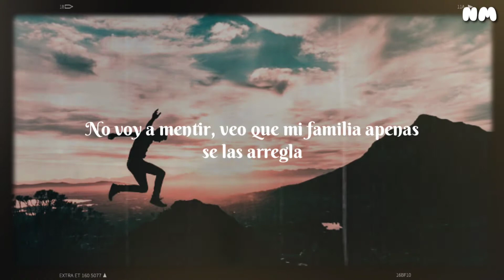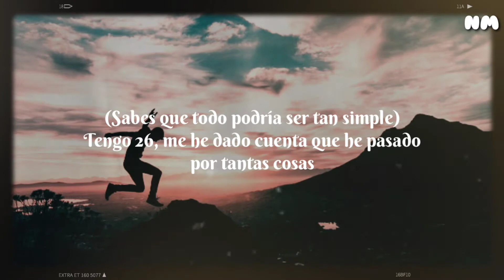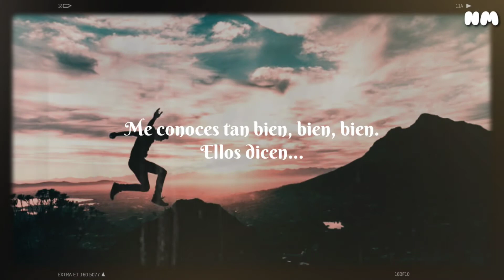ALL BE SO SIMPLE - MIKE B (SUB ESPAÑOL) 🥵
Si detectas algún error con respecto a la traducción, dejanos saber en los comentarios para aprender y traer vídeos con mayor calidad.